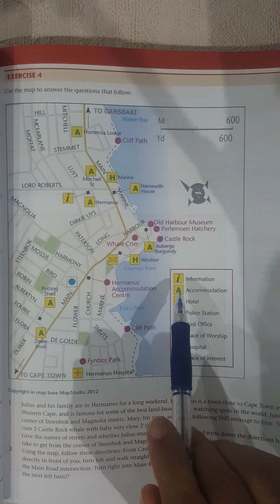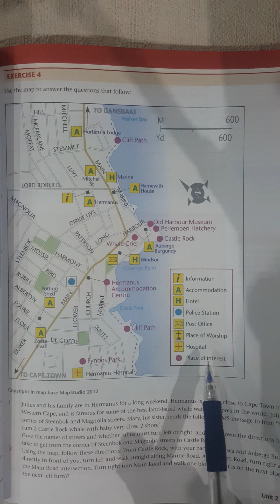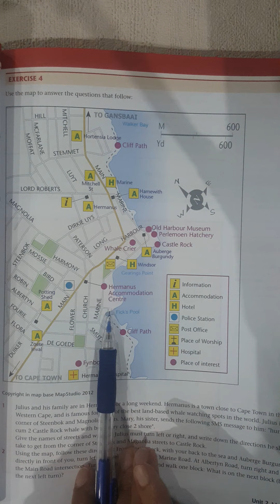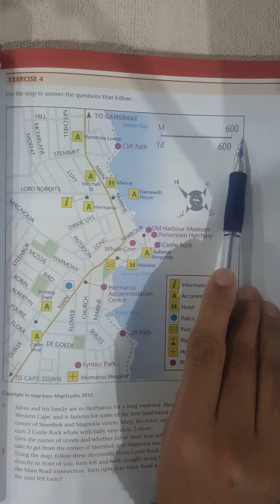Street Map : Math lit gr 11